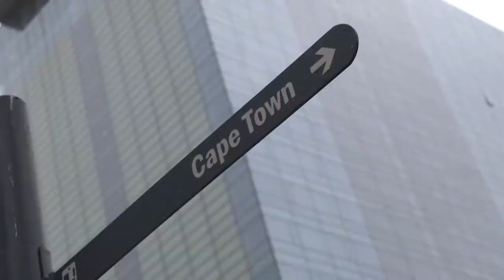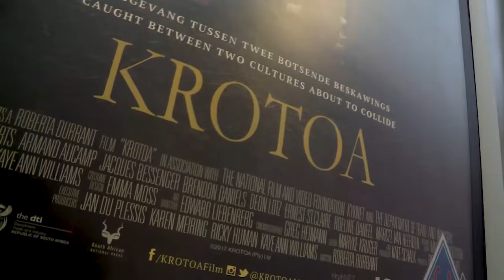LallaLand: Krotoa Episode 2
Lalla interviews the stars of Krotoa on the red carpet.

mnetmovies.tv